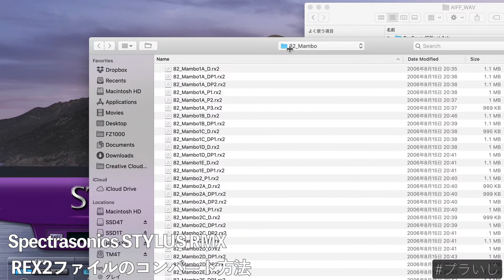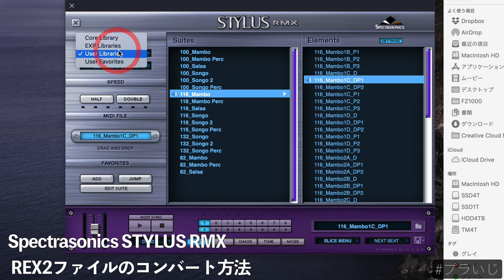Spectrasonics STYLUS RMX REX2ファイルインポート方法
Spectrasonics STYLUS RMXは付属のライブラリー
既存のエクスパンジョン以外にもREX2ファイルの
インポートが可能、市販の安価なREX2ファイル
ライブラリーを手軽に加えることができます

注意1）以前までのSAGEコンバーターはスタンドアローンの
メニュー内に変更されています

注意2）コンバートされたフォルダを認識するには
SAGE Libraries/User Libraries/〇〇フォルダ/変換されたフォルダまでです
これ以下にサブフォルダを作っても認識されません

「Spectrasonics STYLUS RMX」

SAGEフォルダの移動方法

Sonicwire販売のSTYLUS RMX専用ライブラリー